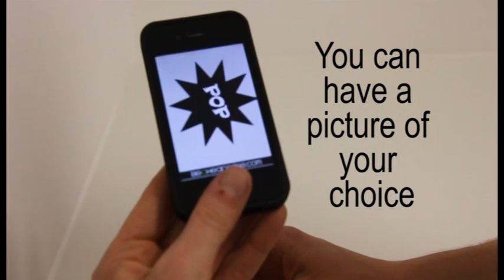Thumbs Up! - iPhone Bottle Opener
With this cleverly designed phone case-come-bottle opener, you'll always be ready to crack open a brew! iPhones and beer -- what's not to love?
This rubberised form-fitting phone case does much more than protect your mobile from bumps and scratches... featuring an integrated stainless steel bottle opener, it's always on hand to crack open beers or prise pesky ring pulls open! Plus, because it's ribbed inner design ensures that pressure is kept away from your handset, you need never worry about causing damage to your beloved iPhone as you're popping open a cold one or two. Cheers!